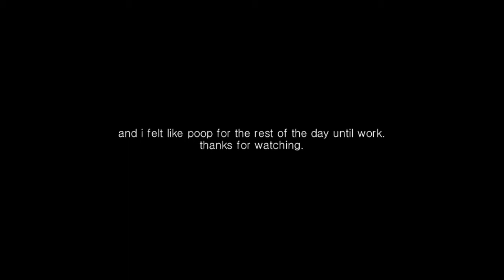YOTV 17 | January 17, 2014 | I feel like poop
I am uploading a video everyday in 2014. EVERY. DAY.